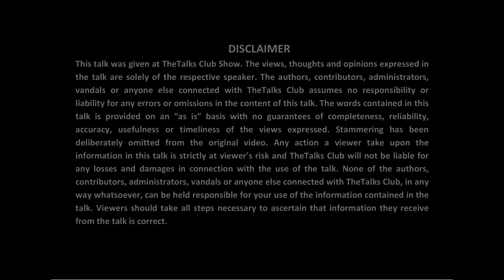मेरे दिल की बात.. | Hindi poem | Life Story | ft.Shiv Shankar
जब एक कवि ने सुनाई अपने दिल की बात
Shiv Shankar Prasad Singh Ji is a social worker who loves to share his personal experiences and views on social issues like discrepancies in the education system and medical facilities in the country and the political leadership and corruption. He always talks in a sarcastic manner through his poetry. He just loves writing on burning social issues. He is a Super Soul in all aspects.

Keep Talking Keep Learning.

Online Presence of TheTalks Club-